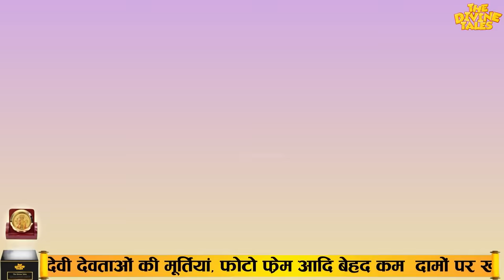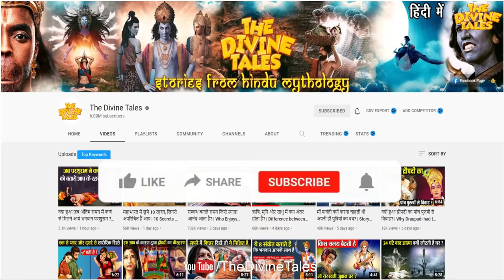आचार्य चाणक्य की ये 5 बातें जान गए तो कोई तुम्हारा कुछ नहीं बिगाड़ सकता | Chanakya Neeti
Video Title : आचार्य चाणक्य की ये 5 बातें जान गए तो कोई तुम्हारा कुछ नहीं बिगाड़ सकता | Chanakya Neeti
Language  : Hindi
Source: चाणक्य निति